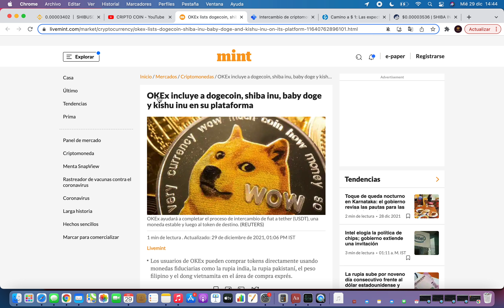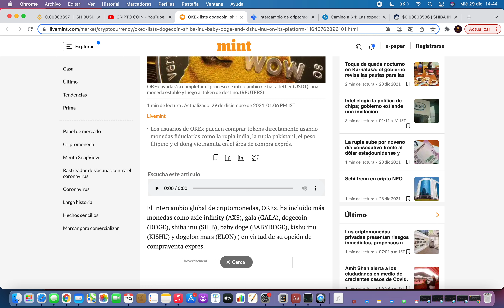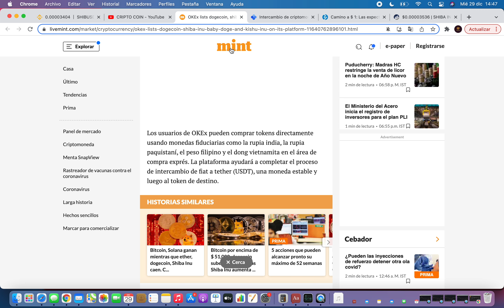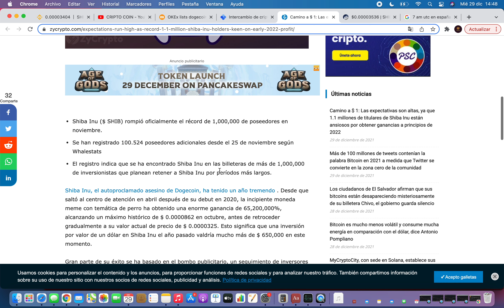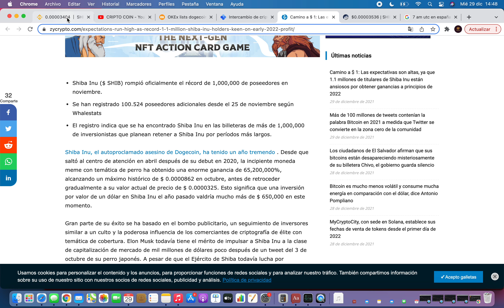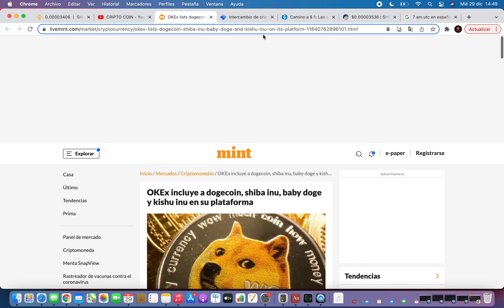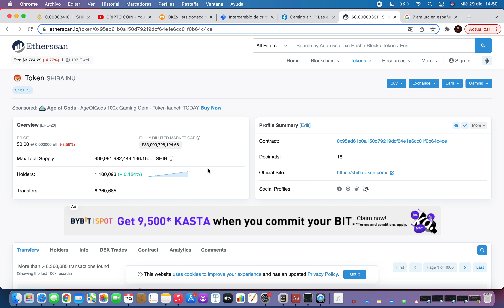BRUTAL! 🚀 SHIBA INU PRONTO VA A EXPLOTAR🔥Shiba Inu Criptomoneda 🚀 Noticias Shiba Inu Hoy Español